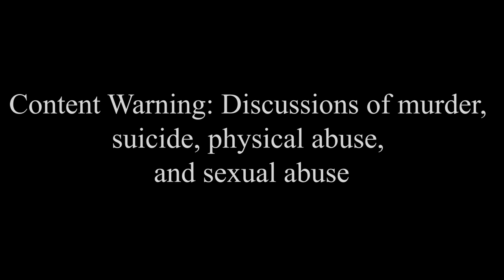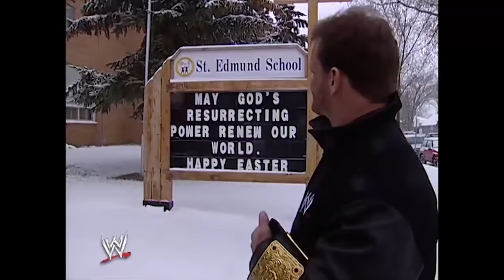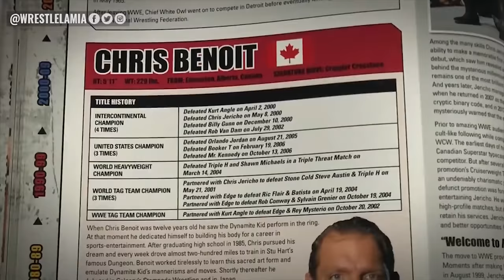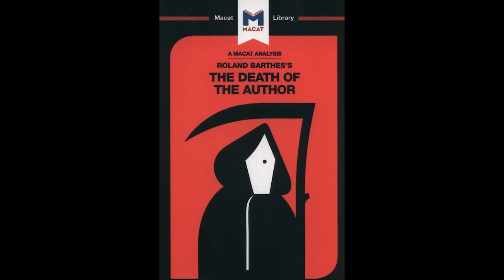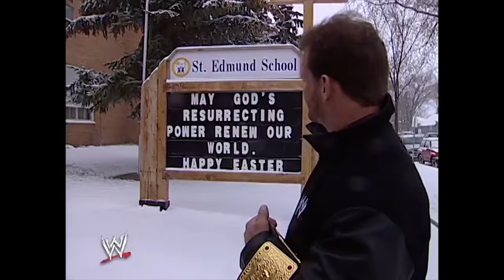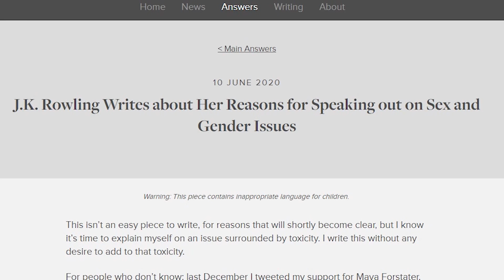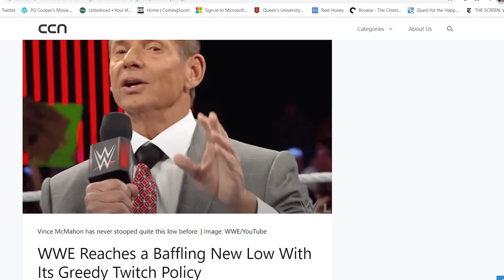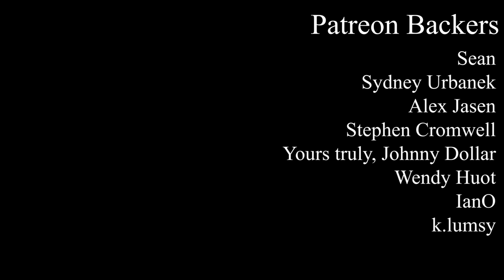Chris Benoit and Separating the Art from the Artist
This is a reuploaded version of a video originally published in February of 2021. I've had to make some modest edits to appease copyright, but nothing too drastic.

Can we separate the Art from the Artist? Even if we can, should we? What moral responsibilities do we take on when we engage with art made by people who've caused harm? This video essay seeks to answer those questions and more through a personal exploration of the legacy of Chris Benoit. I grapple with the former WWE superstar's artistry as a pro-wrestler and his heinous double murder-suicide that claimed Nancy and Daniel Benoit's lives. Analysis builds on art theory, the work of philosophers and critics, and also includes discussion of other troubling artists such as Roman Polanski (namely Repulsion, Rosemary's Baby, and Chinatown) and Bill Cosby.

*Quick amendment: New criticism is more mid-20th century than early-20th century. I misspoke in recording.

Works Cited:

My Woody Allen Problem. 2018. A.O. Scott.
Bill Cosby: From America's Dad to Disgraced Comic. 2018. BBC.
Art by Jerks. 2017. Bernard Wills and Jason Holt.
Art, Emotion, and Ethics. 2007. Berys Gaut.
What Do We Do with the Art of Monstrous Men? 2017. Clara Dederer.
What Do We Do When the Art We Love Was Created by Monsters? 2019. Constance Grady.
Brain Injury, Not Steroids, Seen in Wrestler's Death. 2007. Daniel Trotta.
The most controversial episode of Louis C.K.’s TV show now plays as a veiled confession. 2017. Emily VanDerWerff.
Can We Separate the Art from the Artist? 2018. Eve Daldez.
On Judging the Moral Value of Narrative Artworks. 2006. James Harold.
Woody Allen, # MeToo, and the Separation of Art and Artist. 2018. Jeet Heer and Josephine Livingstone.
Louis C.K. Is Done. 2017. Matt Zoller Seitz.
Ring of Hell: The Story of Chris Benoit and the Fall of the Pro Wrestling Industry. 2008. Matthew Randazzo V.
Is Bill Cosby Still Funny? Separating the Art from the Artist in Stand-Up Comedy. 2019. Phillip Deen.
The Death of the Author. 1967. Roland Barthes.
Wrestler Chris Benoit Brain's Forensic Exam Consistent With Numerous Brain Injuries. 2007. Sports Legacy Institute.
Artistic Creation and Ethical Criticism. 2020. Ted Nannicelli.
Performer, Persona, and the Evaluation of Musical Performance. 2017. Theodore Gracyk.

Music Featured:

Zvez by Lingua Lustra
Mutations by Small Colin
Warmed Up by Small Colin
Love Him by Loyalty Freak Music
Symphony No. 1: Hope? by Steve Combs
And Never Come Back by Soft & Furious
Both Flanks by Small Colin
Alpha Number II by Small Colin
sednoseteres by Hinterheim
Fragmented Pianos by Mikael Lind
finally lost by Hinterheim
Symphony No. 2: Truth by Steve Combs
Setup With an E by Small Colin
Red Wine by Small Colin